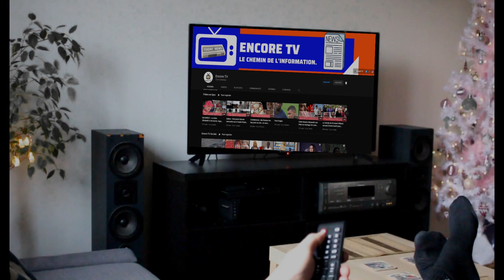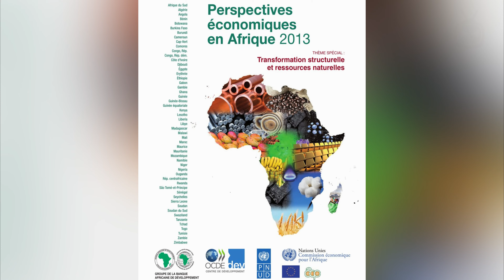Afrique News : L'Afrique détient la clé de la sécurité alimentaire mondiale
@EncoreTV L'Afrique détient la clé de la sécurité alimentaire mondiale, car possédant 60% des terres arables inutilisées de la planète, a affirmé le président directeur général du Groupe Office chérifien des phosphates (OCP), Mostafa Terrab, dans une déclaration au Financial Times (FT).

Dans son numéro paru mercredi, le FT souligne qu'au lendemain de la guerre en Ukraine et au milieu de craintes quant à la sécurité alimentaire du continent, le Groupe marocain OCP, la plus grande entreprise d'engrais phosphatés au monde, a donné

plus de 500.000 tonnes aux petits exploitants des pays subsahariens, une partie gratuitement, le reste à prix réduit, rapporte la MAP.

Selon le quotidien économique, l'OCP, qui fournit déjà 70% des engrais en Afrique, prévoit de vendre 4 millions de tonnes, soit plus d'un quart de sa production prévue, sur le continent en 2023 dans le cadre d'un programme qui comprend la formation des agriculteurs en coopération avec des donateurs multilatéraux.

Encore TV la voix de l'information.